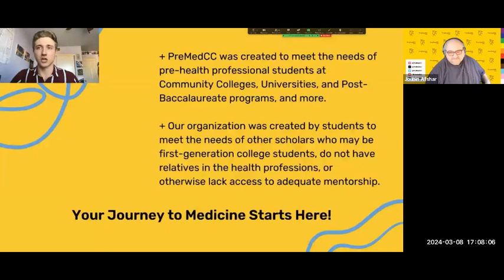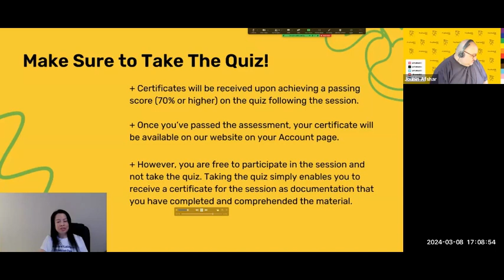Pathways to Excellence: Standing Out on Your Journey to UCI School of Medicine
Workshop Description:

Embark this workshop designed exclusively for community college and university pre-med students eager to distinguish themselves in the competitive realm of medical school admissions. Led by the esteemed Dr. Barrios Jr., MD, FACS, Dean of Admissions at UC Irvine School of Medicine, this session promises to unveil the intricacies of crafting a compelling application, strategies to enhance academic and extracurricular profiles, and insights into the expectations of top-tier medical schools. Dr. Barrios, with his rich background in both surgical excellence and academic leadership, offers a unique perspective on bridging the gap between potential and achievement. This workshop is not just an opportunity to learn from a seasoned professional but a gateway to turning your medical aspirations into reality. Join us to navigate the path to medical excellence and lay the foundation for a successful medical career.